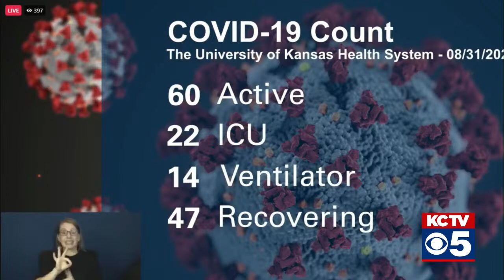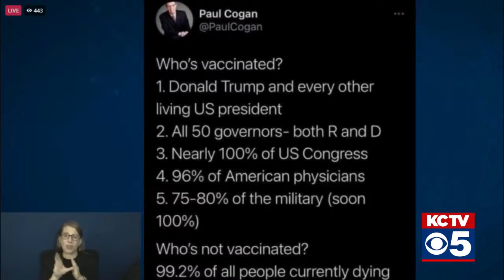COVID in pets. Plus, warnings about ivermectin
Two Kansas State University virology and wildlife specialists weigh in on COVID in pets and the deer population and share warnings about the animal medication ivermectin being used off label by humans.